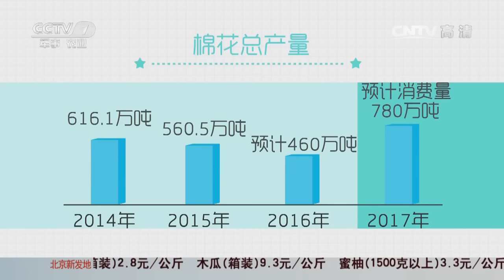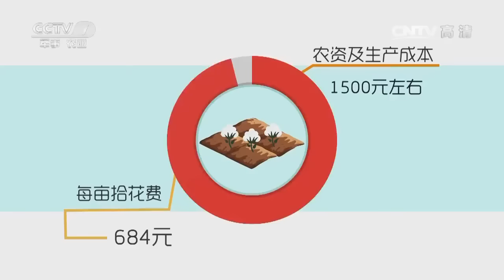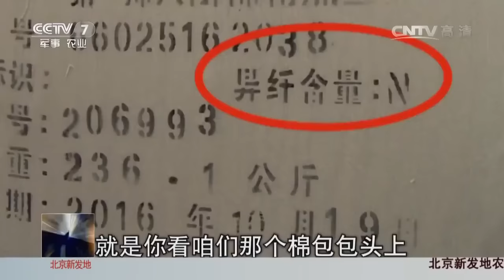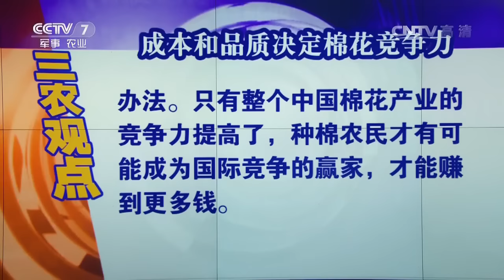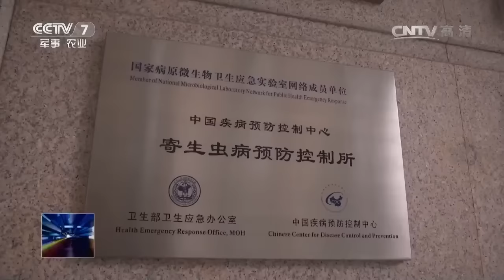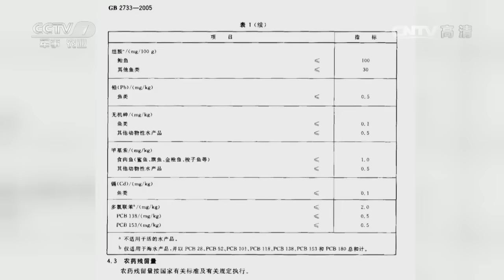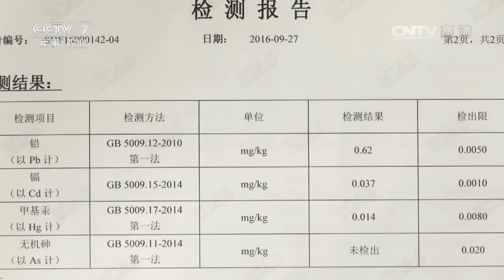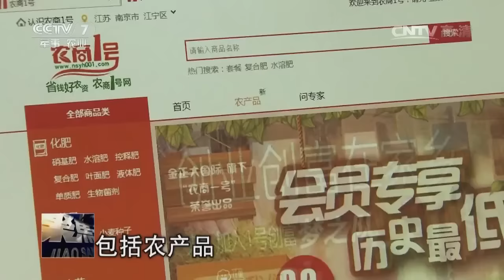20161117 聚焦三农 秋后算大账——棉花涨价 你赚了吗（上）